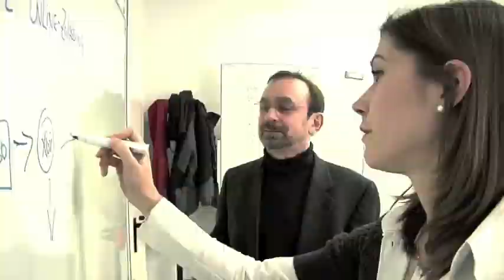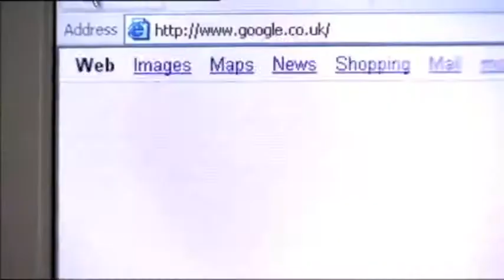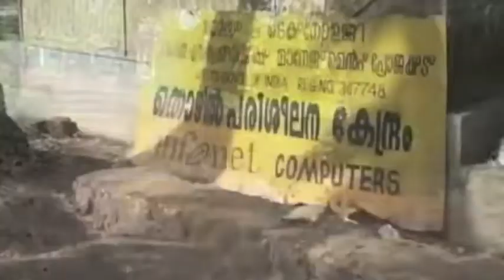E-Government: Teorie e Pratiche nei Paesi Maturi e in via di Sviluppo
Il seminario si terrà a Roma il 24 Ottobre 2011, presso la Sala Tarantelli di Palazzo Vidoni in Corso Vittorio Emanuele II dalle 14.30 alle 19.00.

Che cosa intendiamo per e-government? Il concetto si riferisce al vasto insieme di soluzioni ICT per la Pubblica Amministrazione, riguardanti sia i processi interni a tale sfera, sia le interazioni tra essa ed i cittadini.

Ma possiamo ridurre l'e-government ad una visione strettamente efficientistica? Oppure l'impatto dell'ICT sulla qualità della vita dei cittadini e la democratizzazione, da essa consentita nelle interazioni con i diversi livelli di governo, aprono la strada ad una diversa concezione dell'e-government stesso, molto più aperta ai temi della trasparenza, della partecipazione e dell'inclusione sociale?

Ad esempio, negli ultimi anni vi è stata una rapida proliferazione di applicazioni di e- governance sia nei Paesi maturi che in quelli in via di sviluppo, e ciò come parte delle prescrizioni di "good governance policy". Queste iniziative miravano in generale ad
accrescere l'efficienza e "l'accountability" dei servizi pubblici forniti ai cittadini. Tuttavia, molte di queste applicazioni sono state sviluppate senza tenere in conto i bisogni prioritari
della "user community".

Il seminario si focalizzerà sulle esperienze dei relatori in questo campo e su alcune idee e proposte per favorire la sostenibilità nel lungo termine delle applicazioni di e-governance.

Su tali tematiche interverranno, Antonio Cordella, Docente di Information Systems e Political Science alla London School of Economics, con una particolare attenzione sull'ICT per il settore pubblico, l'e-government e i cambiamenti istituzionali ad esso associati; Shirin Madon, Docente Ordinario di Information Systems and International Development alla London School of Economics e autrice del libro "E-Governance for Development -- A focus on rural India", infine Mammo Muchie, Chairholder dell'Institute for Economic Research on Innovation (IERI) Tshwane University di Pretoria --Sud Africa, presenterà i risultati di una ricerca sulle esperienze di e-government in 9 Paesi Africani.

Nella seconda parte del Seminario queste esperienze verranno messe a confronto con la pratica e i casi specifici di alcuni autorevoli Esperti che operano nella realtà del nostro paese.

La seconda sessione ospiterà quindi gli interventi di Claudio Forghieri, Direttore scientifico della rivista E-Gov, Maggioli Editore, Flavia Marzano, Presidente dell'Associazione Stati Generali dell'Innovazione.it, Renzo Turatto, Economista, a capo di DTI, Innovation and Technology Department, Ministero dell'Innovazione e Pubblica Amministrazione e Franco Bassanini, Chairman della Cassa Depositi e Prestiti e Presidente della fondazione Astrid, think tank italiano fondato nel 2001.

Una tavola rotonda finale consentirà a tutti i relatori di confrontare le loro diverse esperienze e di interagire tra di loro e direttamente col pubblico.

E' prevista la traduzione simultanea.